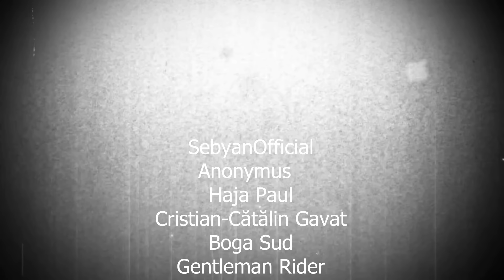CHRONOFAGUS - DEMONUL MÂNCĂTOR DE TIMP A FOST ELIBERAT ÎN TIMPUL ECLIPSEI | CREEPYPASTA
Ororile trecutul. Diavolul în sine ar fi mându de munca ta .
🎧 Ascultă-mă în căști! 🎧.

⛔ Poveștile prezentate pe canal sunt opere de ficțiune bazate pe unele evenimente și locuri reale.
⛔ Toate poveștile creepypasta prezentate de Vocea Ororii sunt originale și prezintă perspectiva genului horror, spusă din punctul de vedere al monștrilor.
⛔ Drepturile de autor asupra poveștilor sunt rezervate de către  Vocea Ororii.

Sounds and effects from Zapslat

Vorbește cu mine :

💬 Get in touch with me on Instagram : Vocea.Ororii